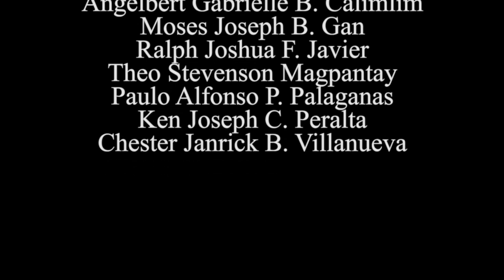Sinkhole Simulation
Earth and Life Science Sinkhole Simulation

Materials:
Aquarium(container)
Syphon Pump
Sand(and rocks)
Water
Sugar(as limestone)

Procedure:
1. Put first the syphone pump, sand, (and rock), in the aquarium and make sure to leave a deep space for the sugar.
2. Put the sugar. Make sure that you put a sufficient amount of sugar. and cover the sugar with sand.
3. Pour the water in the aquarium. Note: Avoid pouring too much water.
4. See how the sand collapse.